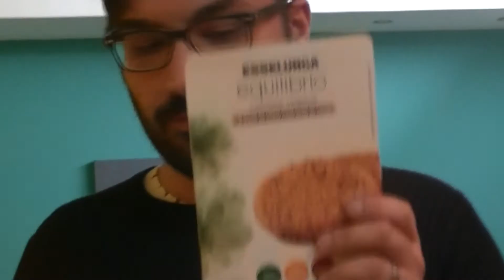Svuota la spesa - ESSELUNGA - VEG. edition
In questo video Svuota La Spesa, vi mostriamo cosa abbiamo comprato all'ESSELUNGA di Roma. Notiamo da subito che il supermercato per alcuni prodotti è più caro dell'Auchan, dove noi solitamente facciamo la spesa mensile o comunque quella più grossa. Oggi vi mostriamo un pò di prodotti da noi acquistati. Tutti rigorosamente VEGETARIANI e BIO, perché in questa casa non si mangia carne. Dagli  Hamburger di soia alle uova biologiche. Un modo per farvi conoscere le nostre abitudini culinarie e il tipo di "dieta" che seguiamo. Scoprirete quali sono i nostri cibi preferiti e quelli che, invece, non amiamo.
Seguiteci in questo video divertente e fatevi venire l'acquolina in bocca.
Buona spesa a tutti